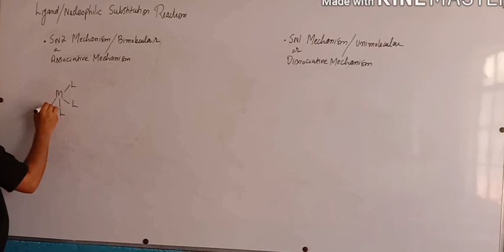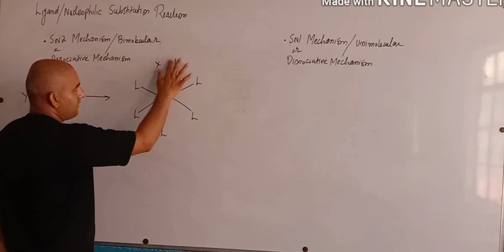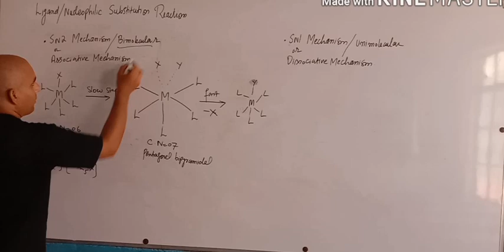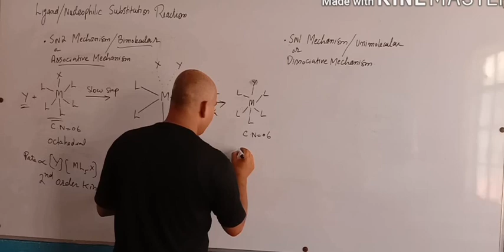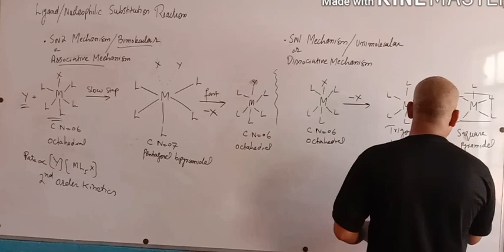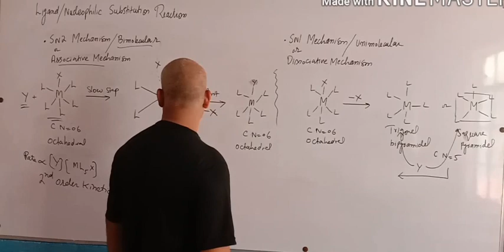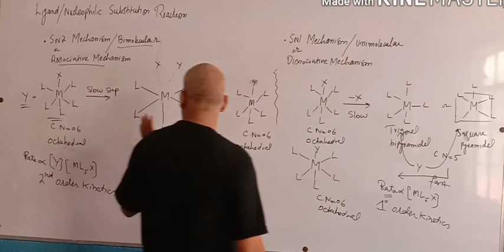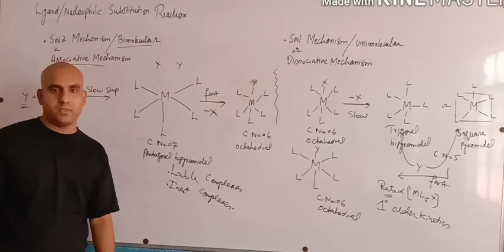Types and Mechanism of Ligand Substitution Reactions || Muhammad Arslan Rashid Official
Types and Mechanism of Ligand Substitution Reactions || Inorganic Chemistry|| Muhammad Arslan Rashid Official